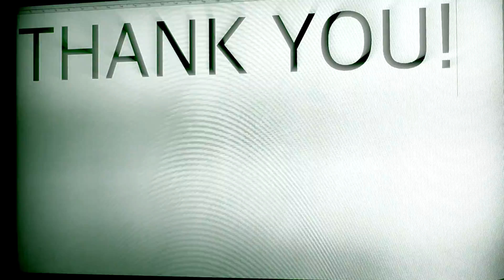☯ Replica - Fear Factory || ACOUSTIC COVER by Rabin Miguel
Industrial cyborg dystopia, but chill. ✌🏿

I believe Replica is part of a concept album, so the lyrics of each song tell the story from a character's point of view. That'd explain a lot :)

MUSIC ARRANGED/RECORDED/PRODUCED BY RABIN MIGUEL
ORIGINAL SONG COMPOSED BY FEAR FACTORY